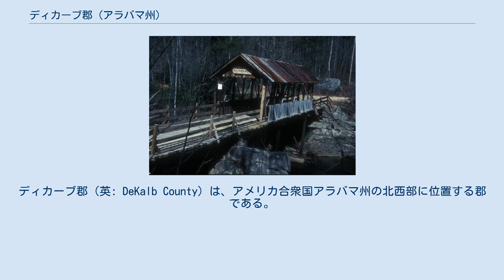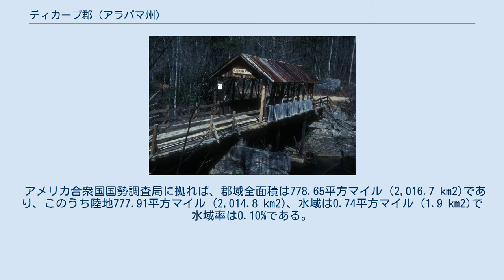ディカーブ郡 (アラバマ州)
ディカーブ郡（英: DeKalb County）は、アメリカ合衆国アラバマ州の北西部に位置する郡である。
2010年国勢調査での人口は71,109人であり、2000年の64,452人から10.3%増加した。
郡庁所在地はフォートペイン市（人口14,012人）であり、同郡で人口最大の都市でもある。
郡名はアメリカ独立戦争に参戦したヨハン・デカーブ少将に因んで名付けられた。
 ディカーブ郡は1836年1月9日に、チェロキー族インディアンからアメリカ合衆国が譲り受けた土地から、アラバマ州議会によって設立された。
郡名はアメリカ独立戦争の英雄ヨハン・デカーブ少将に因んで名付けられた。
 郡内にはチェロキー族の有名な言語学者シクウォイアが住んでいた。
 ディカーブ郡の東端、ジョージア州との州境は2003年4月29日に発生したマグニチュード4.6の地震の震源だった。
地域では電力が止まり、鏡や絵画が床に投げ出され、建物の基礎にひびが入り、煙突が1本倒れた。
この震動は州南東部でも感じられ、アラバマ州北東部やジョージア州北西部、さらにテネシー州東部（特にチャタヌーガ市近辺）では強く揺れた。
サウスカロライナ州のアップステート、ノースカロライナ州の西南西端、ケンタッキー州南部と南東部、ミシシッピ州東北東部でも揺れを感じた。
 ディカーブ郡は基本的にアルコール飲料の販売が禁止されている「ドライ郡」（禁酒郡）である。
2005年、地方法の改正により、フォートペイン市が郡内で唯一合法的にアルコールを販売できる場所になった。
 2011年4月下旬、竜巻が多発し、郡内では31人の死者を出した。
これは州内では最大だった。
 リトル川に架かる屋根付橋「オールド・ユニオン」または「タラハチー」 主要高規格道路 鉄道 以下は2000年の国勢調査による人口統計データである。